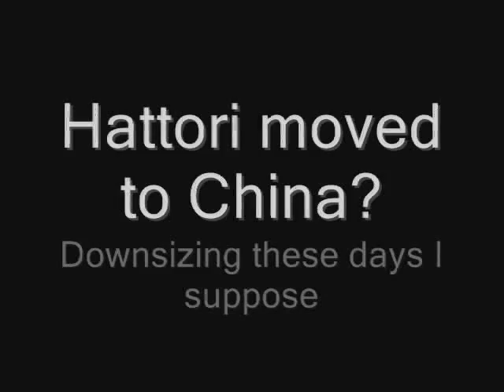My Bill Sword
I've always been a fan of David and his work, since it has been a year since he died... I figured what the hell why not.